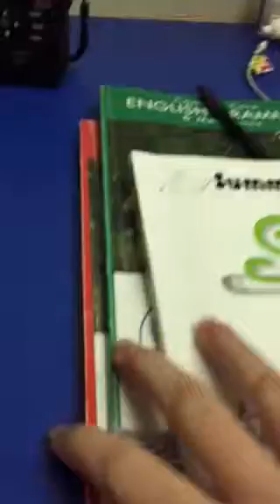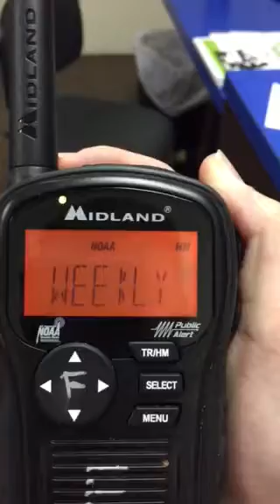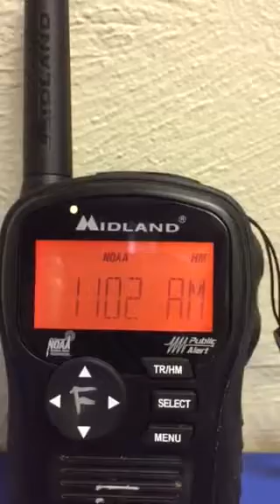RWT (EAS 71)